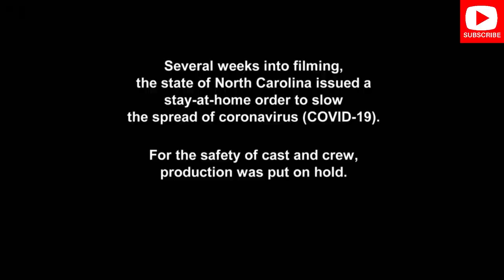Kaleh Never Showed Back Up To Jarod's Kingdom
Watch the MOB Exclusive:  Fixer-Upper Paul & Karine, House Hunters

Corona-virus got in the way of Kahla, Jarod and Vanessa's relationship.  After Jarod and Kayleh agreed to make a-new and mend the fences the pandemic hit.  It not only effected the world society, it also greatly effect the Kindgom of Jarod, and the fate of his second queen in that particular kingdom.